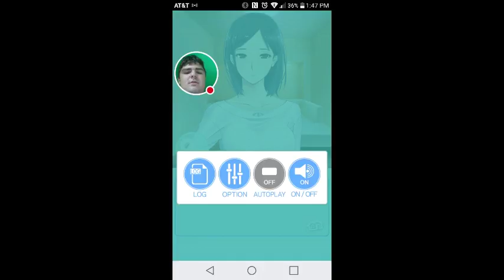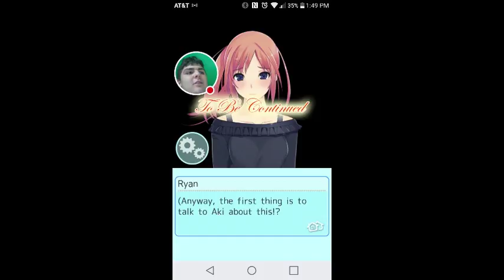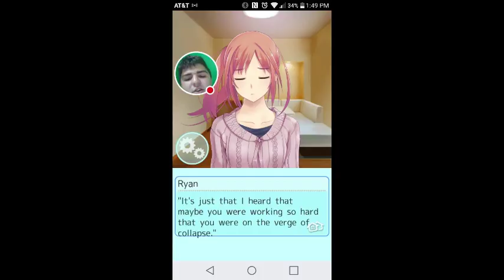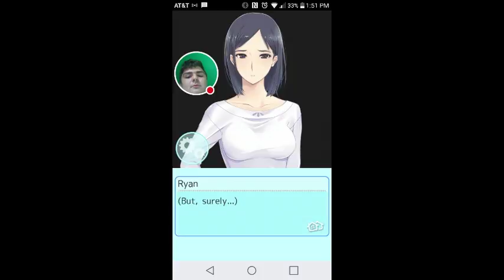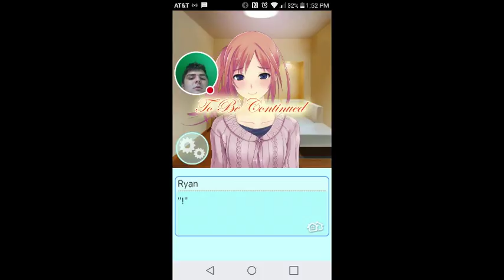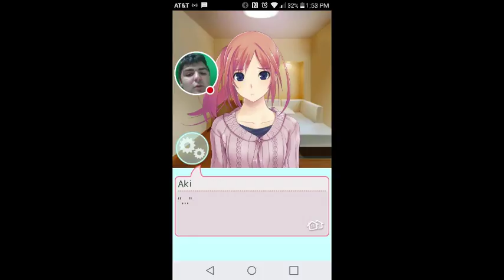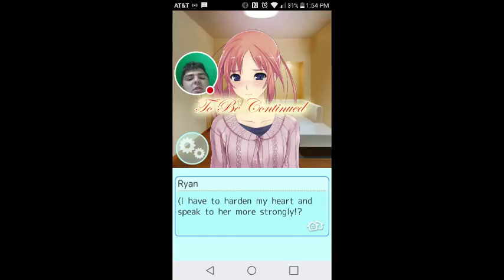Aki Wants Me?!: Roomies! (163)